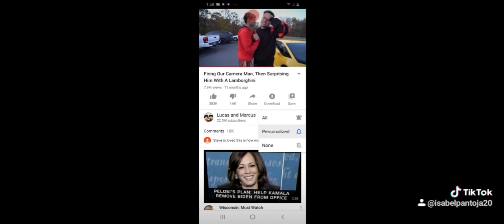October 25, 2020